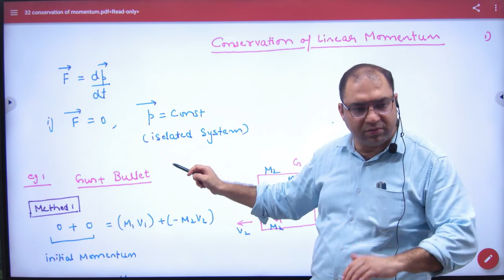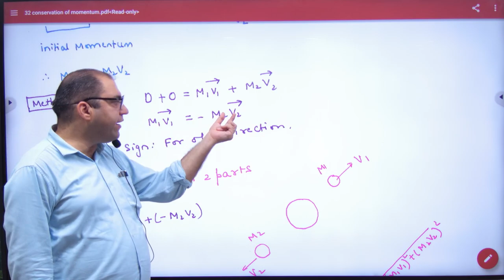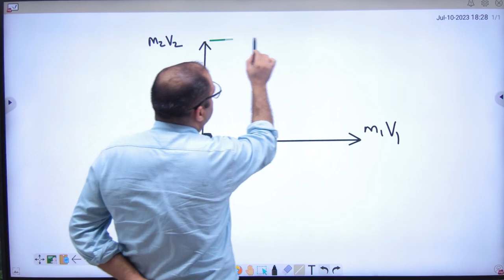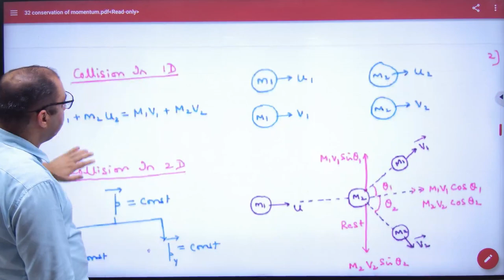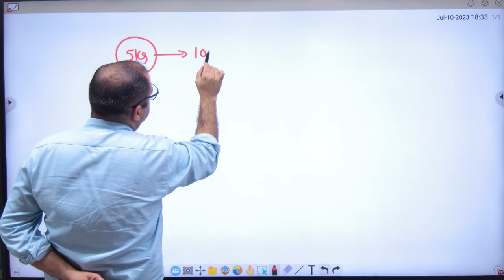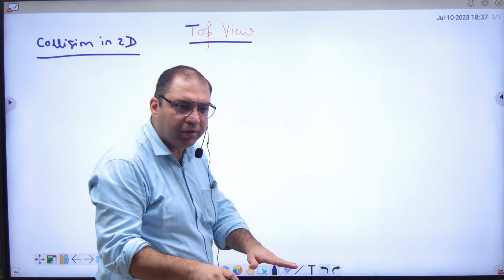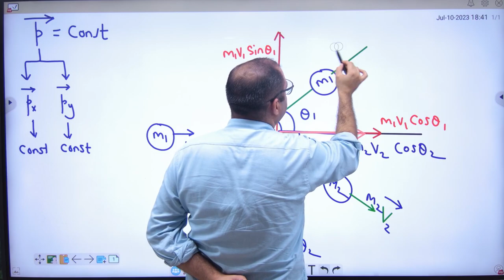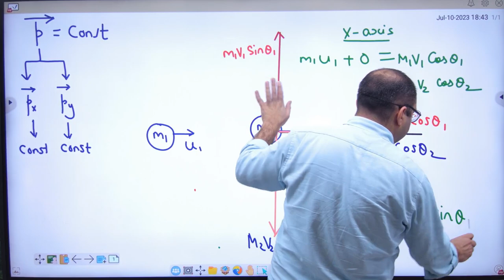4 Isolated system and Conservation of Momentum Problems